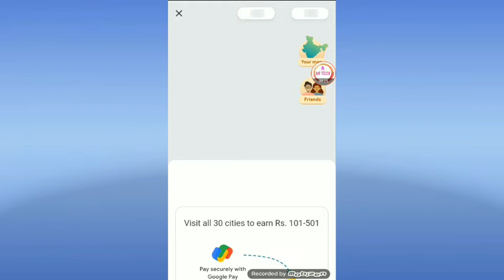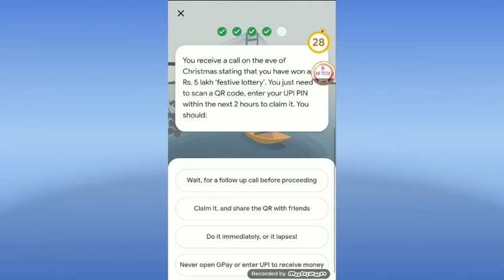Kolkata event google pay answers Win Rs.5 to Rs.100 | All solved Answers